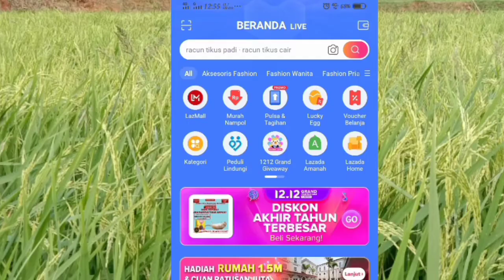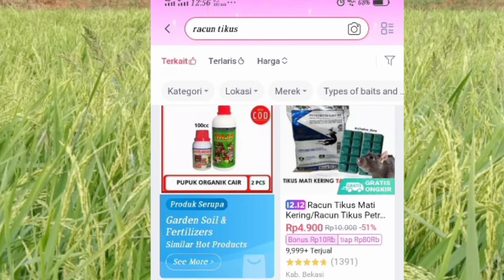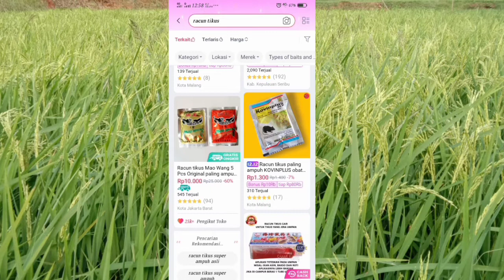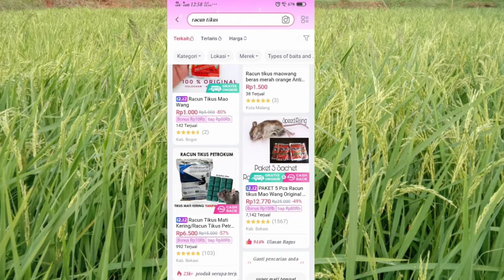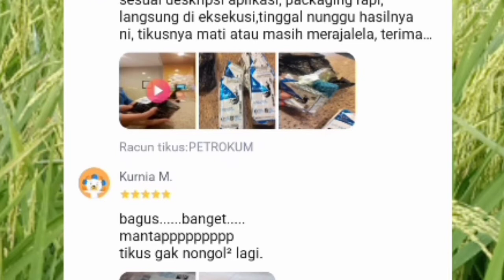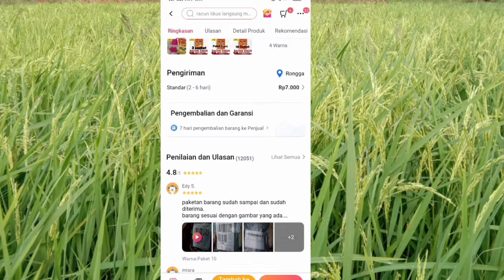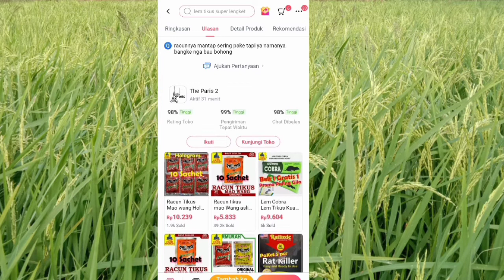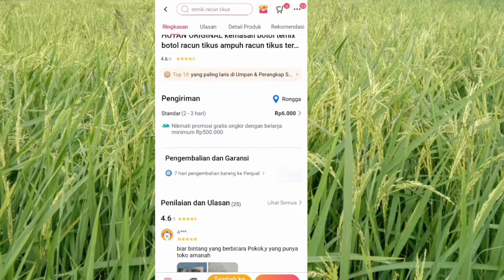Racun tikus paling ampuh dan cara kerjanya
Racun tikus paling ampuh di sini saya akan menjelaskan bagai mana cara kerja racun tikus terhadap tikus tersebut
racun tikus paling ampuh seperti racun tikus Petrokum,racun tikus MaoWang Racun tikus temix ,racun tikus sawah.
racun tikus ini bisa jugak di gunakan di pesawahan untuk membasmi tikus sawah
semoga bermempaat ...

cara ampuh membasmi tikus dengan pertalite.

dukung cahannel saya sahabat tanpa sahabat saya bukan siapa siapa.